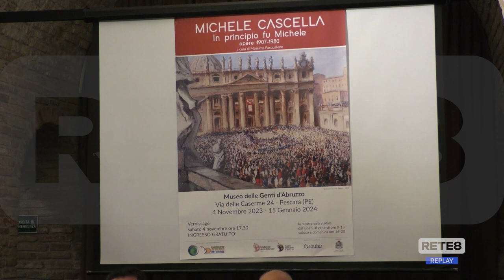Pescara - Al Museo delle Genti la mostra su Michele Cascella